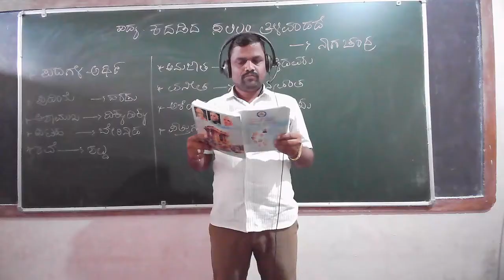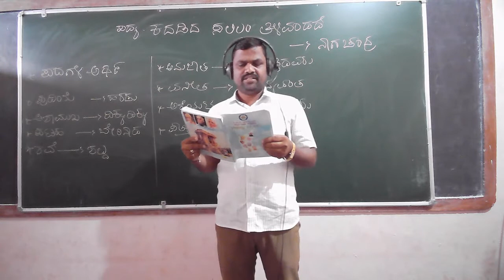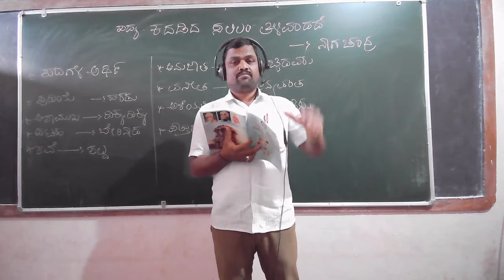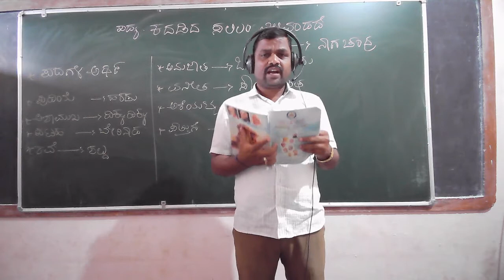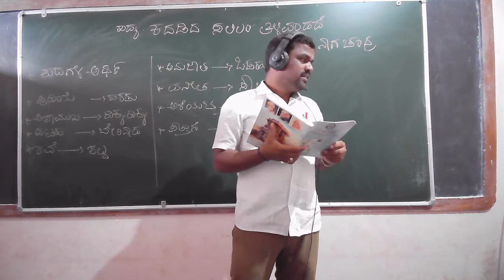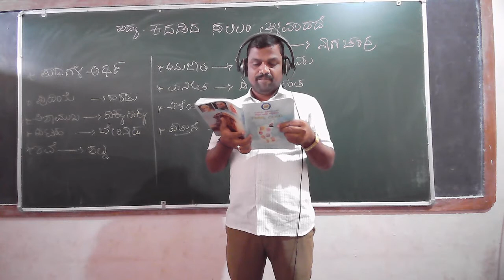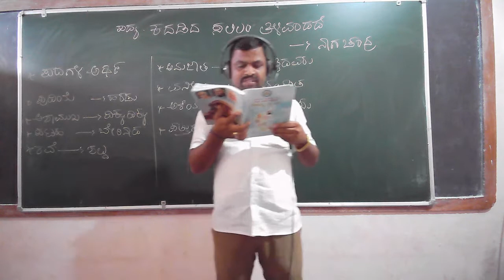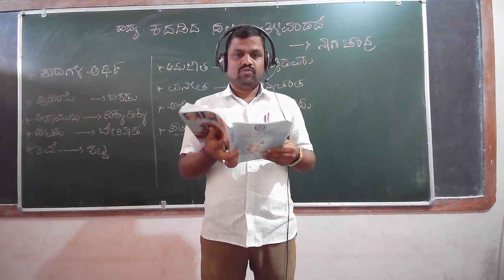2puc kannada poem1/5